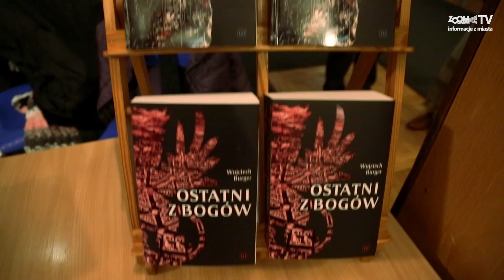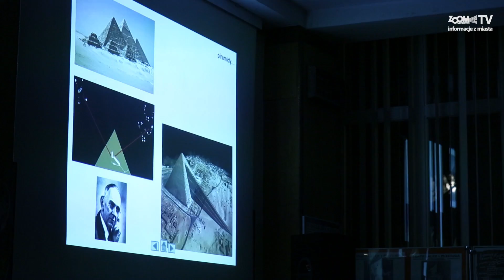O tajemnicach Szczecina na literackim spotkaniu z Burgerem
Zastanawialiście się kiedyś nad układem ulic Szczecina, nad biografiami wielkich tego miasta z przeszłości, nad tym co oznaczają płaskorzeźby zdobiące najważniejsze budynki w Szczecinie?  O tajemniczym Szczecinie i swojej najnowszej książce, w której nasze miasto jest głównym bohaterem, opowiadał Wojciech Burger podczas spotkania z czytelnikami.